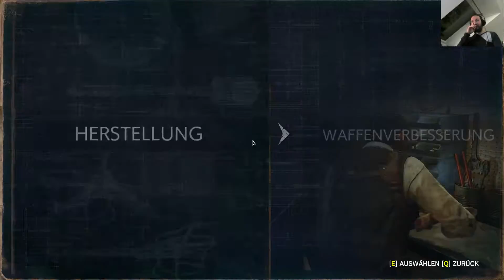The Evil Within 2 auf Albtraum - German PC Let's Play 1080p HD - #055 ~ Kapitel 15.2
Willkommen zu einem weiteren Let's Play Teil von The Evil Within 2 auf Albtraum (Schwer), mit Von Löher, in 1080p HD und deutsch/german! Es ist ein wunderbares Psycho - Horror - Survival PC Spiel mit (finde ich) Sucht nach der STEM - Welt! Dieses Let's play soll einfach nur Spaß machen zu gucken und anregen es ggf selbst zu spielen um in den Genuss zu kommen.

Wenn euch das Spiel gefällt, kann ich es euch nur empfehlen und nah legen es auch selber zu kaufen und zu Zocken!